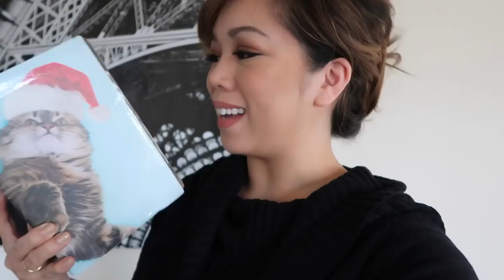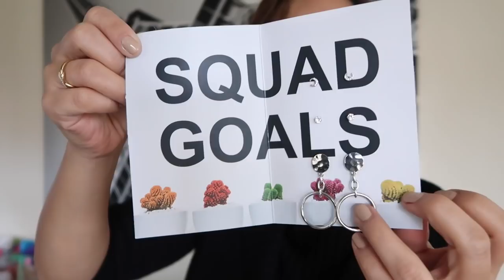HER EXCITEMENT IS REAL! - January 05, 2018 - ItsJudysLife Vlogs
"Thumbs up" if you enjoyed the vlog

Judy's Links

Benji's Links

Vlog Camera We Use:

Blendtec Blender